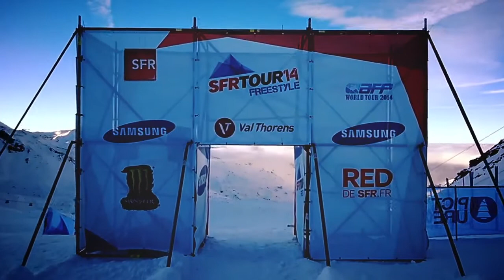Les shapers à Val Thorens - SFR Freestyle Tour 2014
Le coup d'envoi du SFR Freestyle Tour a été lancé hier à Val Thorens. Entre modules Rails et Big Air, découvrez en images le travail de nos shapers la veille du départ ! Alex vous en parle !